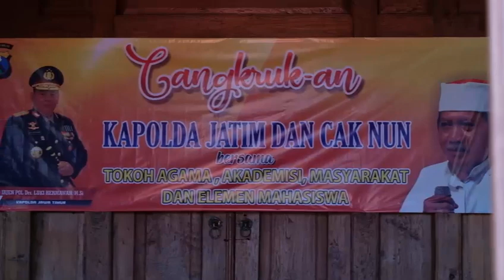Kapolda Jatim Cangkrukan Bersama Cak Nun